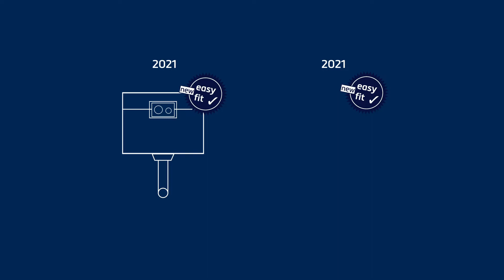TECE New Cistern New Easy Fit Flush Plate 2022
This video shows how to install the New Easy Fit Flush buttons on the new TECE cisterns fitted with the Easy Fit System.